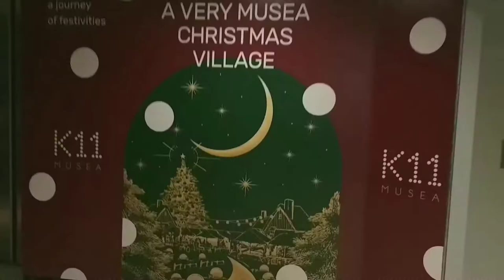K11 Musea | Sparkling shopping mall in Hong Kong | Everything is so expensive | LaagwithAbyat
Welcome to the sparkling new cultural shopping destination -K11 MUSEA

With the name inspired by the MUSES in Greek  mythology , K11 Musea aspires to enrich your daily life through the power of creativity , culture and innovation.
Located in the heart of Victoria Dockside art and cultural district , this World Class experiential landmark brings in immersive experience in retail , art and culture. Entertainment and gastronomy,  all under one roof.

Ps. all in all, di ko afford mag shopping dri 😭🤣